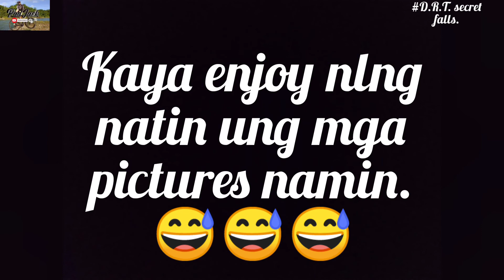Drt Secret Falls.